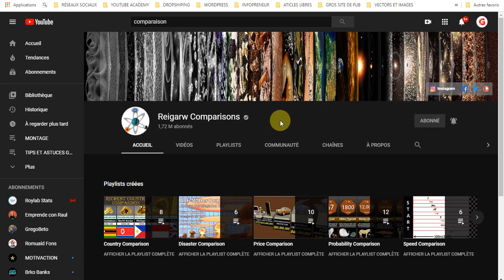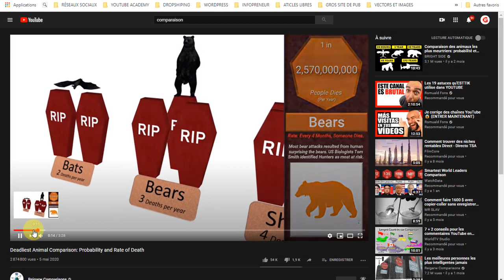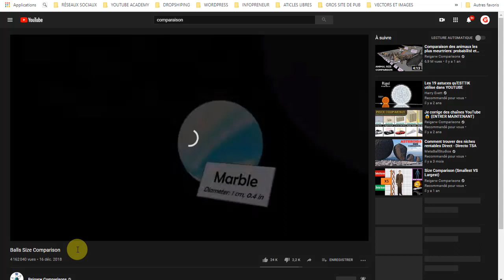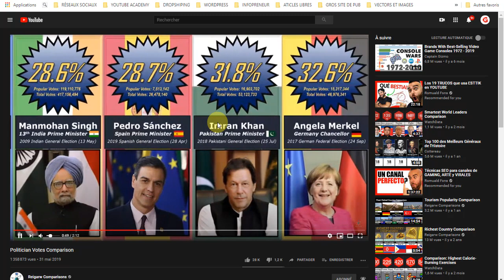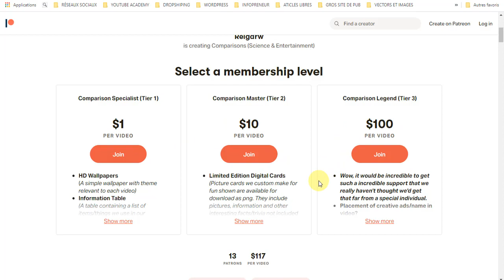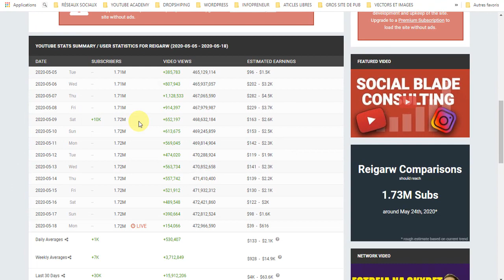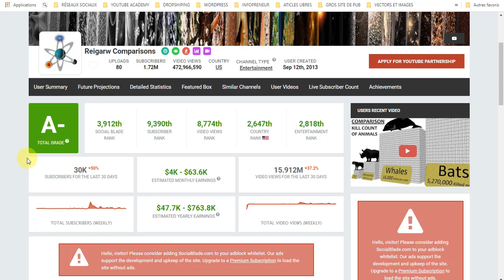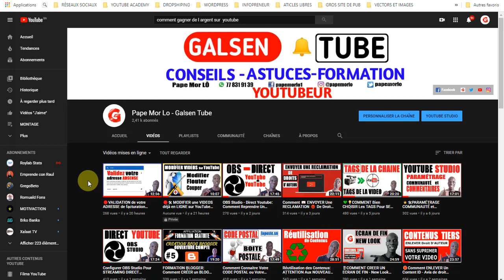🔐 TOP SECRET 🔐 Gagner de L' Argent sur YOUTUBE avec La Comparaison [en WOLOF]